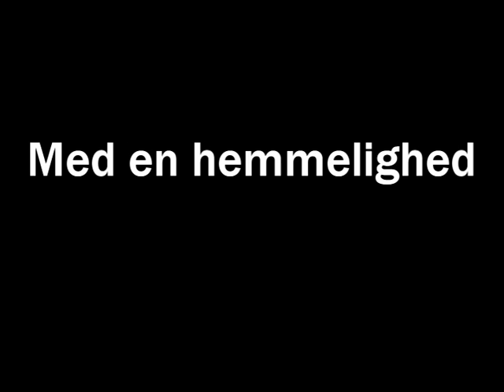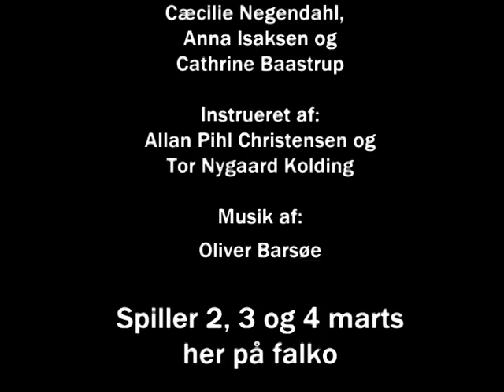Falkos musical 2010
den fantastisk spændende musical "Guldborg på Glatis" skrevet og kreeret af eleverne selv.
Spiller på falkonérgårdens Gymnasium 2,3, og 4 marts
billetpris kun 35 kroner!